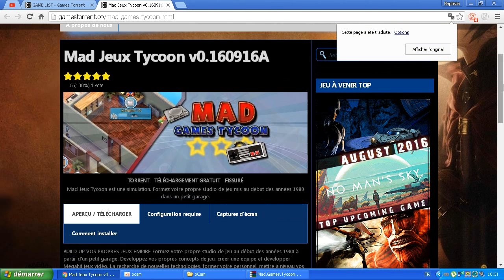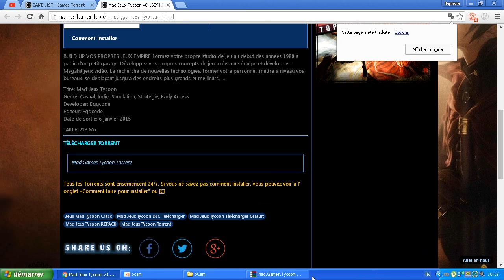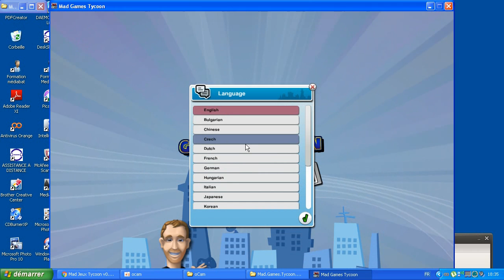TUTO FR Comment télécharger Mad Games Tycoon + le mettre en français